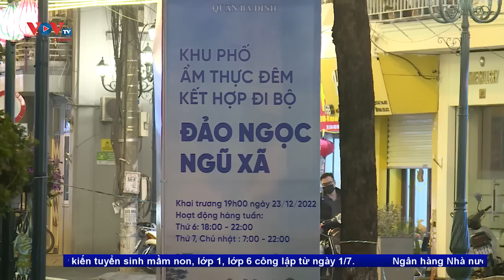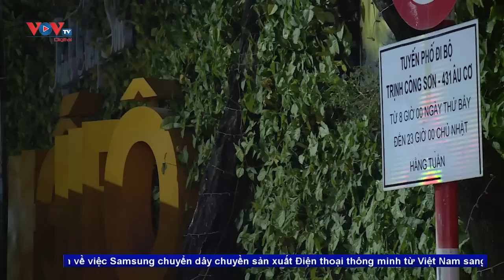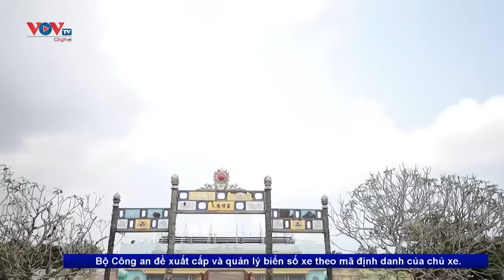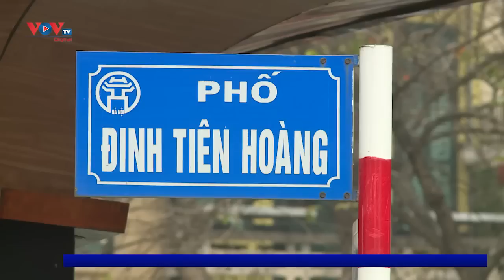Bản tin chiều ngày 19/3 | Tin tức thời sự mới nhất hôm nay | VOV